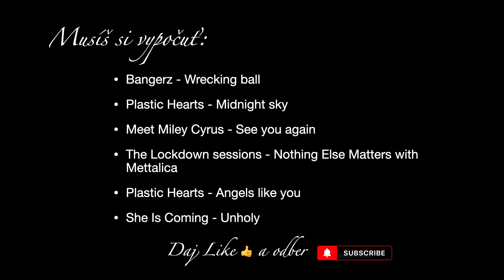Miley Cyrus - Viac ako Disney hviezdička !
Dnes niečo málo o Miley Cyrus. 🎶 Napíšte v komentári ktorú éru Miley máte najradšej.👇👇👇

Kde ma ešte môžete podporiť a sledovať?